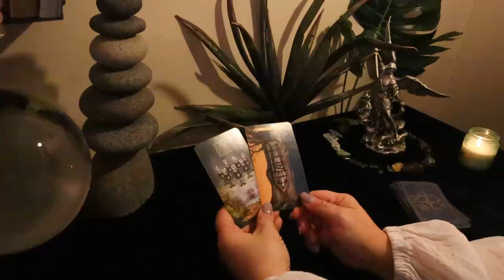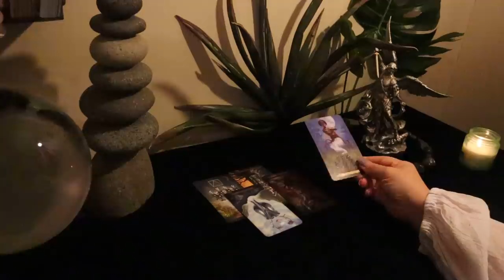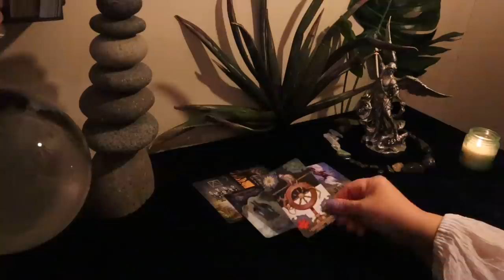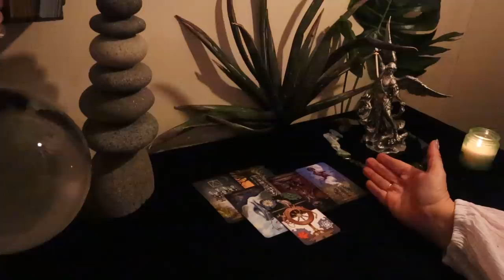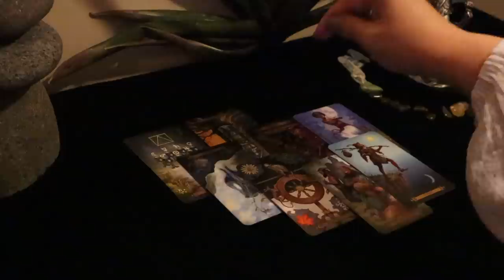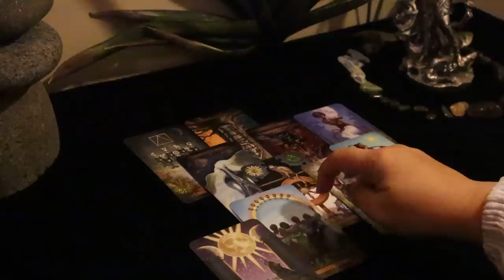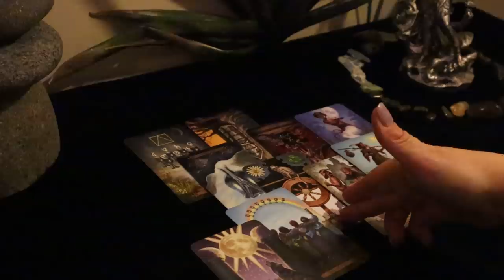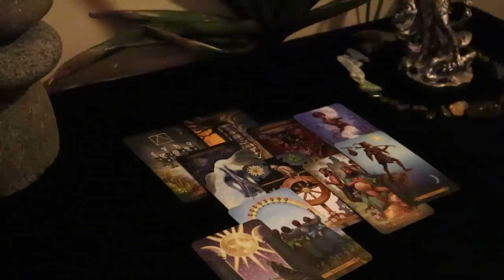The Daily Vibe...The Beginning..Stepping Into New Territory....Daily Tarot Reading...